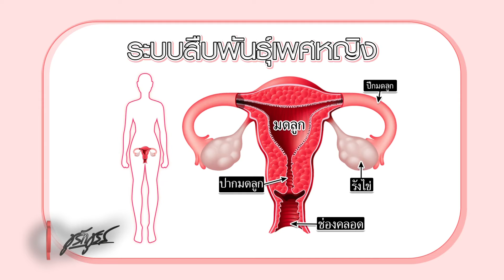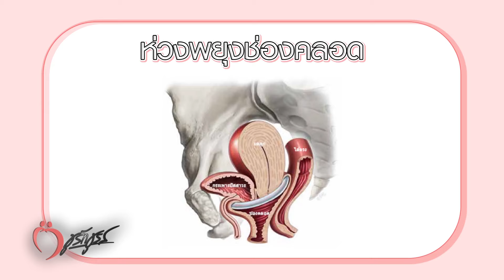มดลูกหย่อนต้องผ่าตัดไหม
แฟนๆชูรักชูรสห้ามพลาด พบกับ นาวาเอก พญ.สุนี ไมตรีสถิต สูตินรีแพทย์

• มดลูกหย่อน ต้องผ่าตัดไหม?

ออกอากาศ วันพฤหัสบดี ที่ 18 กรกฎาคม 2562 เวลา 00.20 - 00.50 น.